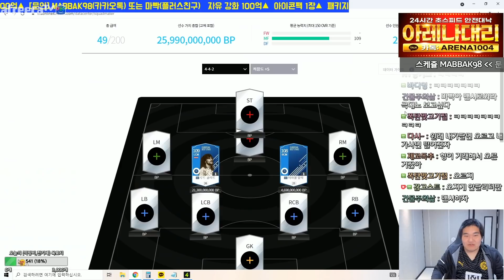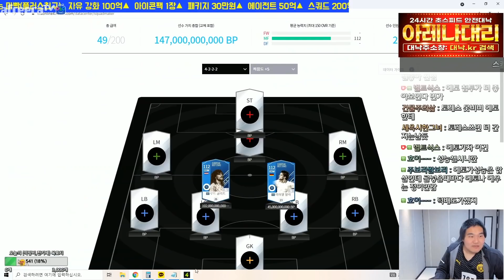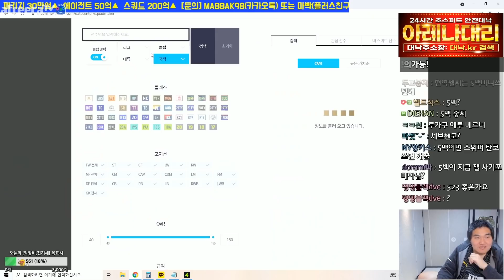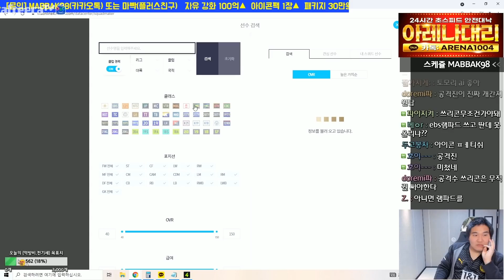본캐 EBS굴리트은카쓰고 1조스쿼드 첼시로 팀갈합니다!! 피파4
[BJ마빡]

* 2021.09 영상 입니다.